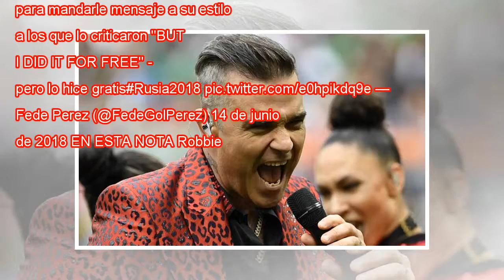El controvertido gesto de Robbie Williams durante la ceremonia de apertura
La fiesta inaugural del Mundial de Rusia-2018 comenzó este jueves en el estadio Luzhniki de Moscú con el plato fuerte de la actuación del cantante inglés Robbie Williams. El popular intérprete arrancó la ceremonia media hora antes del inicio del prim...